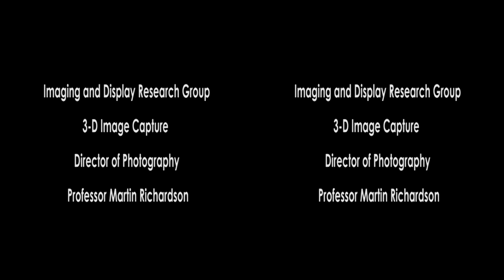Her Majesty the Queen's Diamond Jubilee visit to De Montfort University 2012 3D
View in 1080pHD using Red/Cyan Optimized (Dubois) - or as you prefer.
Her Majesty the Queen, the Duke of Edinburgh and Princess Catherine, The Duchess of Cambridge's Diamond Jubilee visit to De Montfort University in stereoscopic 3D.
D.O.P: Professor Martin Richardson. 3D filmmaking and editing: Tove Dalenius. Additional camera work: Sandra Oliveira.
DMU Imaging and Display Research Group 2012